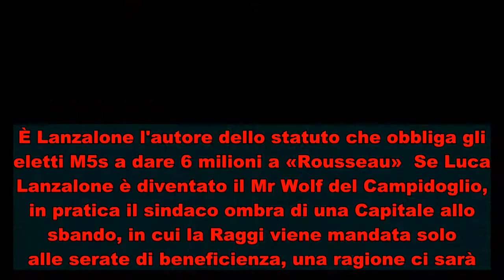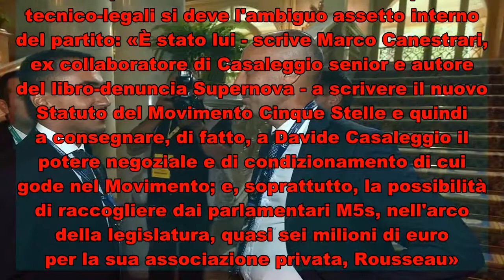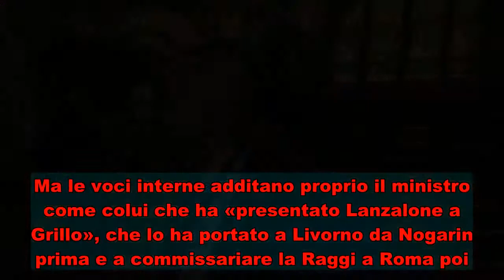Il manager indagato ha procurato un tesoro al "partito Casaleggio"